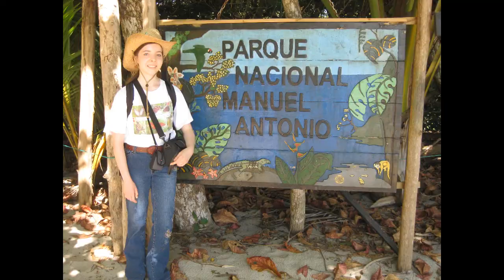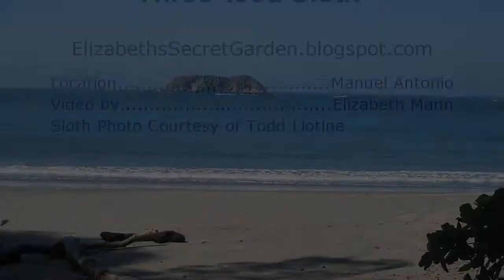Three-toed Sloth in Costa Rica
This video footage of the Three-toed Sloth was taken by Elizabeth Mann. The location was Manuel Antonio National Park in Costa Rica. Special thanks to Todd Liotine who provided the picture of the Three-toed Sloth. To follow Elizabeth Mann's adventures visit her blog